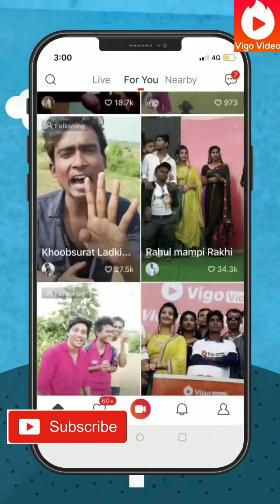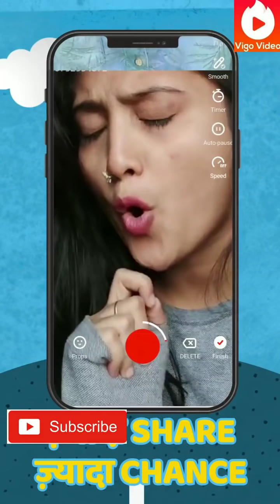Vigo Time🕒 2 || Bhojpuri dance|| Bollywood dance|| Funny comedy video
अाप सभी दोस्तों का Ghach pach में स्वागत है इस  video     में लोकप्रिय भोजपुरी गानों और Bollywood songs पर  dance  और funny comedy acting   किया गया है यह सभी  video Vigo videos  के भिन्न भिन्न  ID से लिया गया है।
आशा करता हूँ आप सभी को पसंद आऐ गा।।।